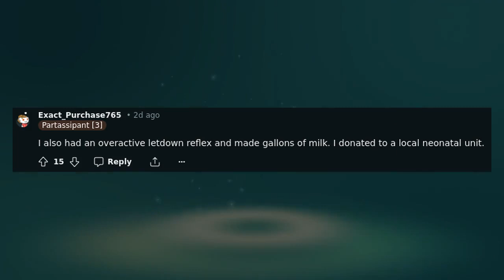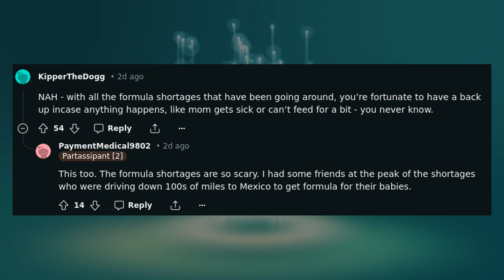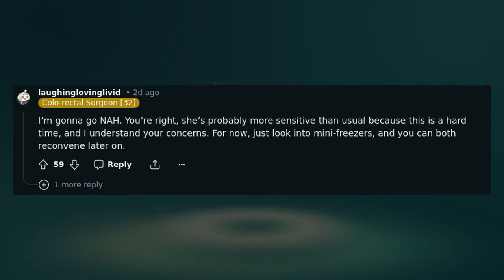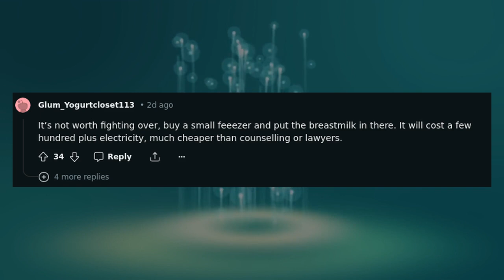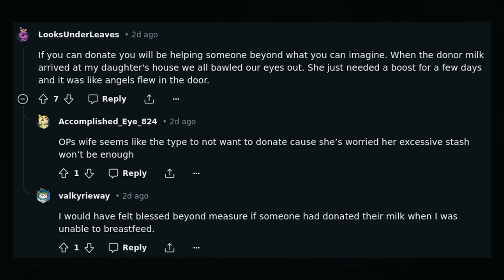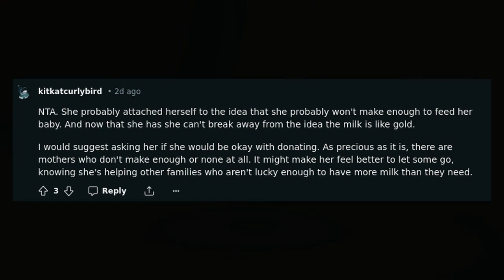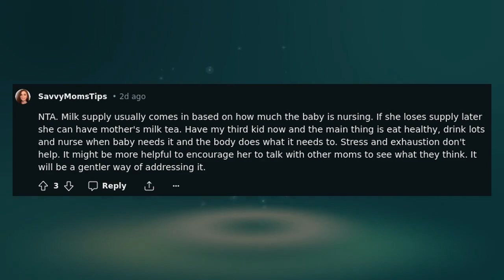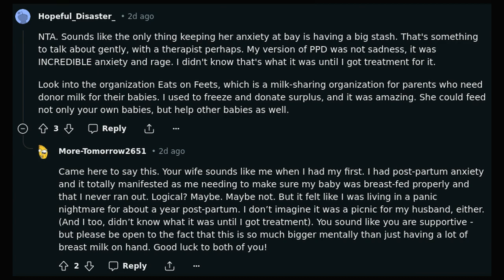AITA for asking my wife if we can figure out the breast milk situation?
In this video, we dive into the controversial subreddit r/AmItheAsshole where a husband seeks advice on how to handle the issue of breast milk with his wife. The comments are divided, with some calling him insensitive while others sympathize with his concerns. Watch to find out the different perspectives and share your own thoughts in the comments below.